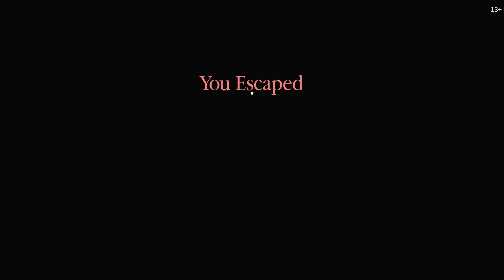ROBLOX: Piggy - Killer Beasts [Xbox One Gameplay]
LittleBIGPlanet 3 - Shaggy's Leg Got All Jacked Up. No One Loves Him Now. [Scooby-Doo Deathrun] PS4

ROBLOX: Piggy - Peppa Takes The Metro [Xbox One Gameplay,